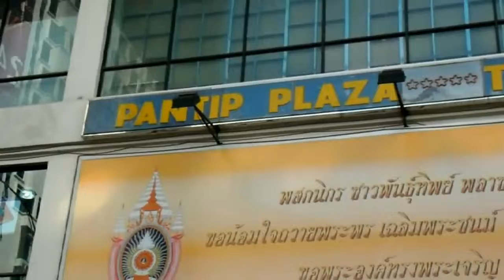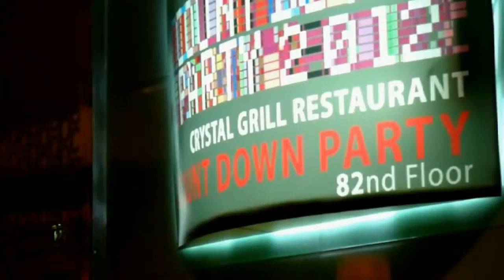Bangkok_Central World_Pantip Plaza_Baiyoke Sky Tower and surounding area 2012.avi